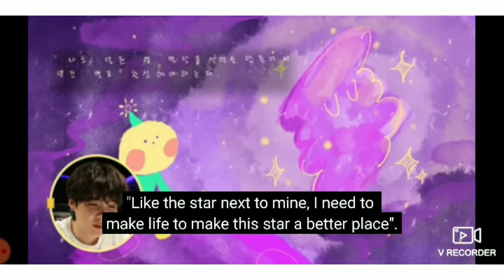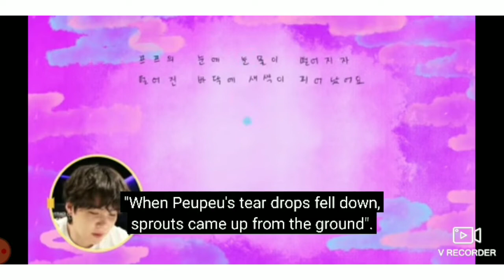A spoon of heart by v and hobi btsarmy suga 💜💜💜